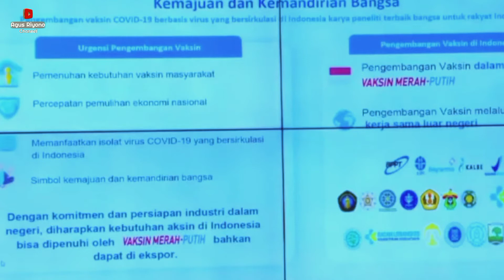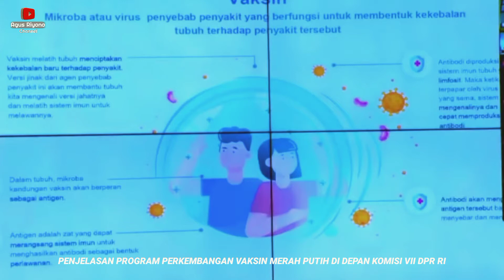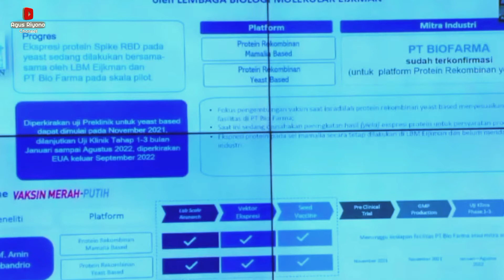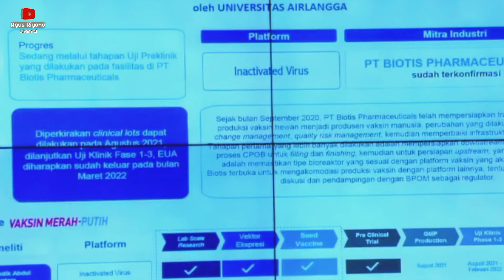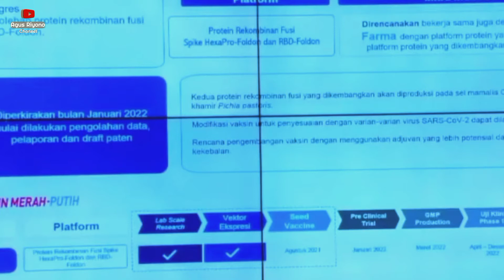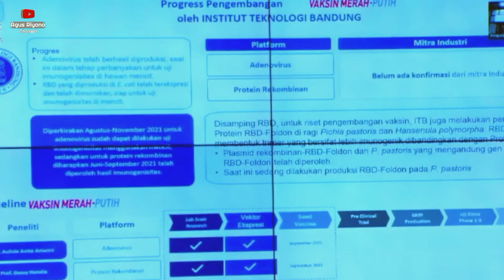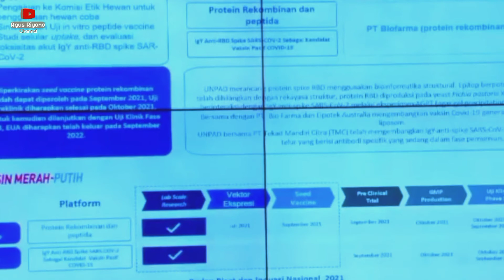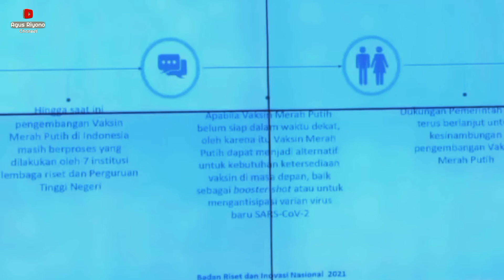YUK TENGOK ‼️PERKEMBANGAN VAKSIN MERAH PUTIH SAAT INI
Indonesia hebat !! Ternyata selain vaksin Nusantara ada program perkembangan vaksin merah putih untuk penanggulangan Pandemi covid-19. Dalam arti ada dua jenis vaksin karya anak bangsa yang di kembangkan dan masing-masing sudah dalam tahap uji klinis.
Seperti apa perkembangan dari vaksin Merah Putih tonton video ini sampai selesai.